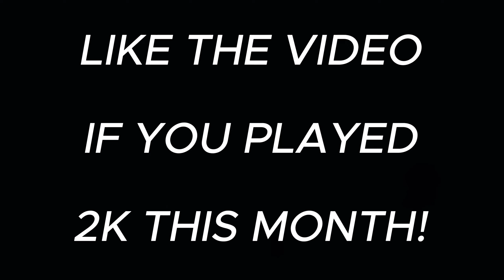GAME BREAKING *RARE* ISO LOCKDOWN BUILD is a DEMIGOD in NBA 2K24! Best Build 2K24